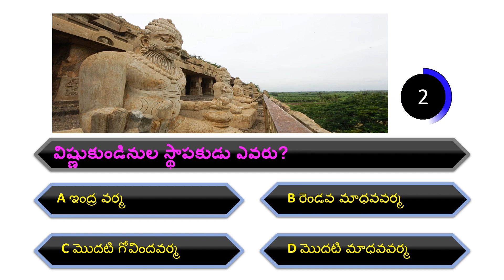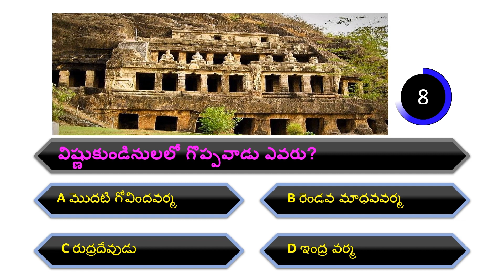Vishnukundins quiz questions and answers